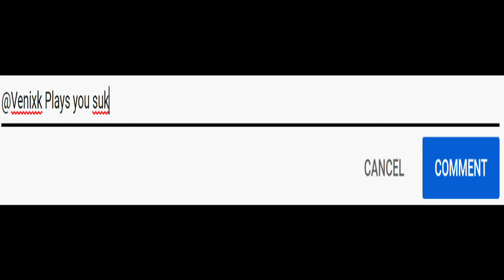Saga Scarlet Grace | Mushrooms, Faeries, and Lighthouses | PART 23